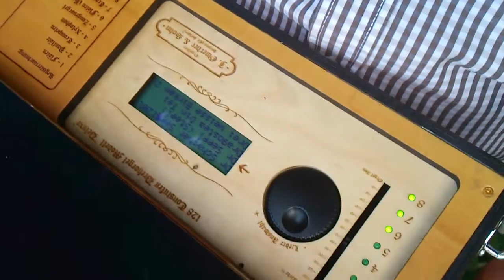Jo in Concert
Sepp Haefeli am Örgeli